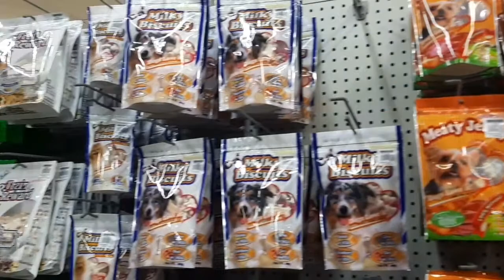Vla-ag 9 | Grooming our Shih Tzu Babies 🐶✂️